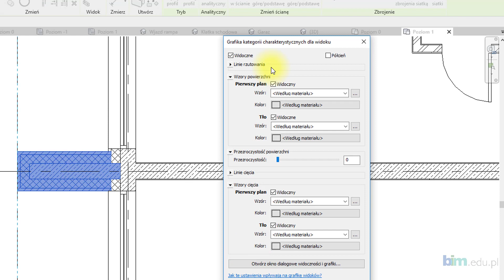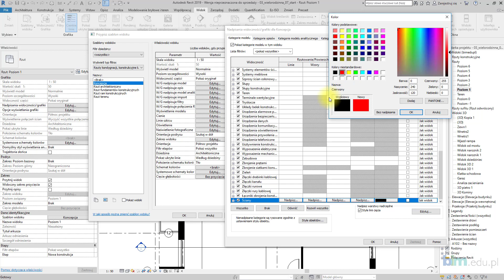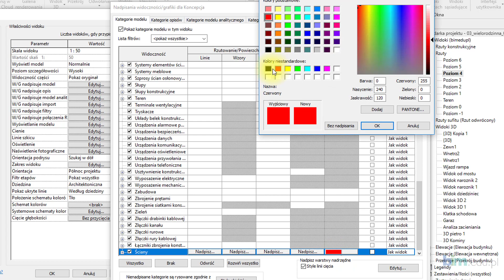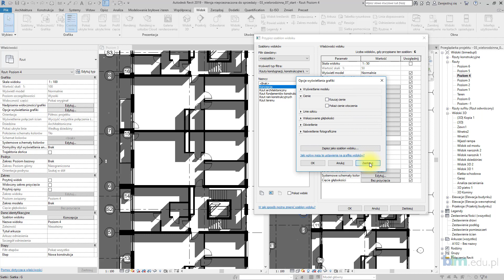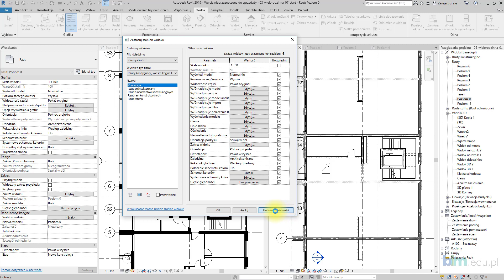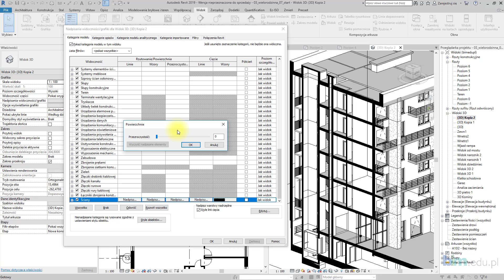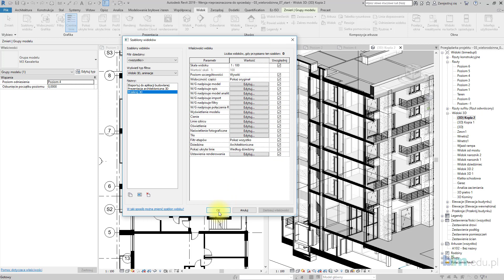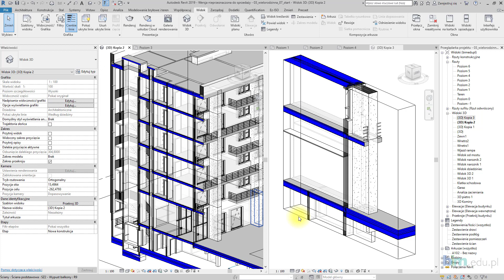SZYBKI STRZAŁ - Szablon widoku w Revit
Zapraszamy do obejrzenia video, w którym omawiamy szablony widoku. Szablony stosowane są do przyspieszenia pracy z widokami. W szablonie zapiszemy ustawienia danego widoku, a następnie przeniesiemy je na inne widoki poziomów, elewacji lub widoków 3D. W tym odcinku:
- nadpisanie właściwości widoku
- stworzenie szablonu z bieżącego widoku
- aplikowanie szablonu do widoków poziomów i widoków 3D
- sterowanie wielom widokami za pomocą jednego szablonu
- zastosowanie jednorazowe właściwości szablonu do widoku